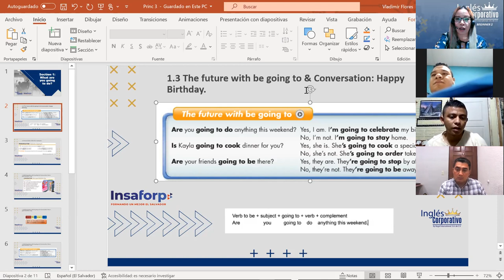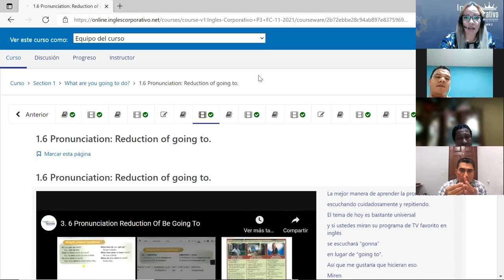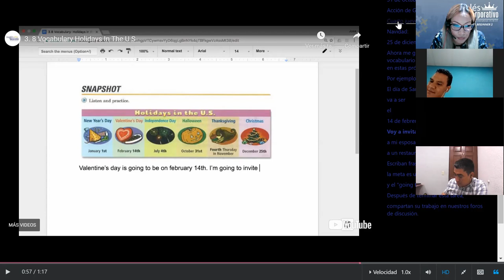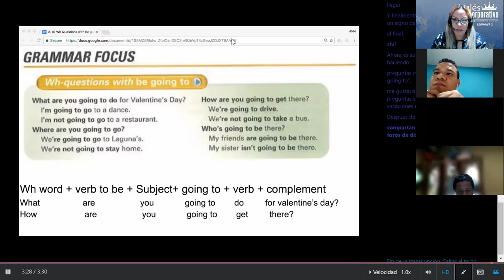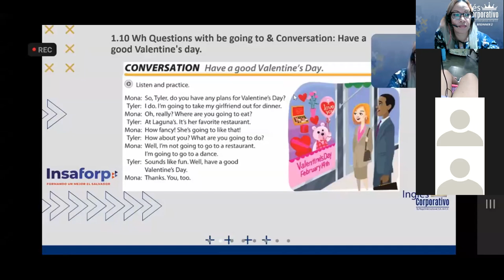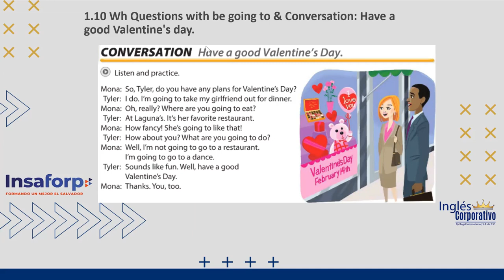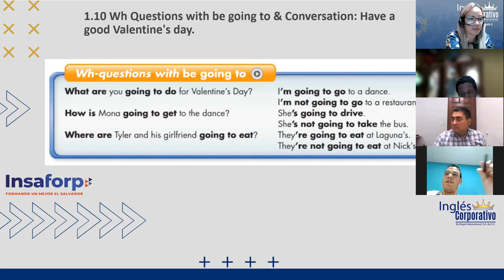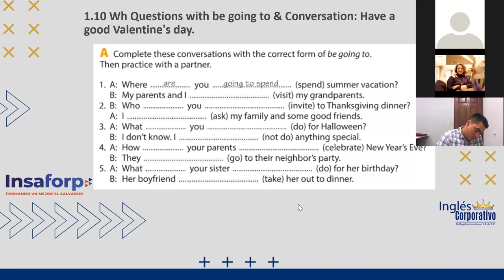Ingles Corporativo- Class 3 Have a good valentine's day!